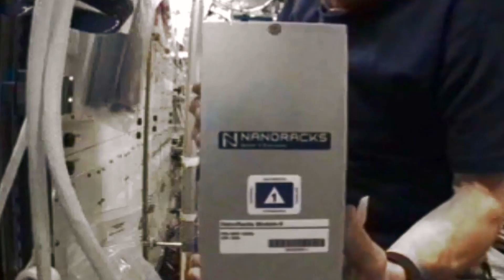Nanoracks Brings Ardbeg Distillery’s Research to Space Station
Narrated by Jeffrey Manber, Nanoracks CEO

Ardbeg Distillery undertook a mind blowing project to study the aging of terpines in space--will the result be a better class of whiskey? Time will tell!